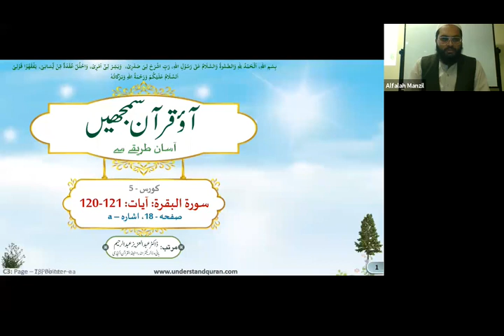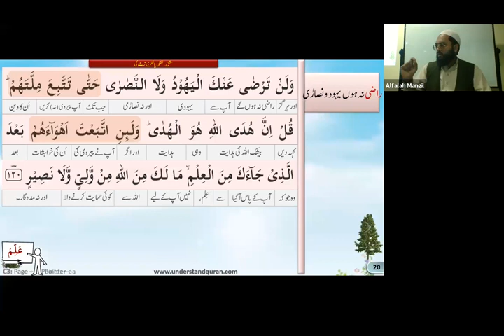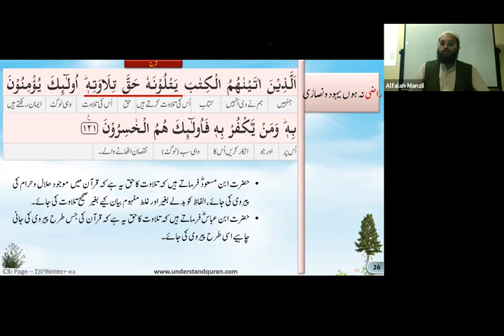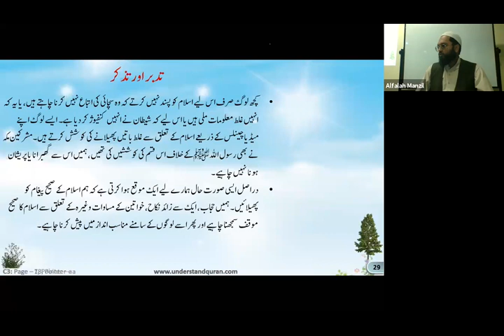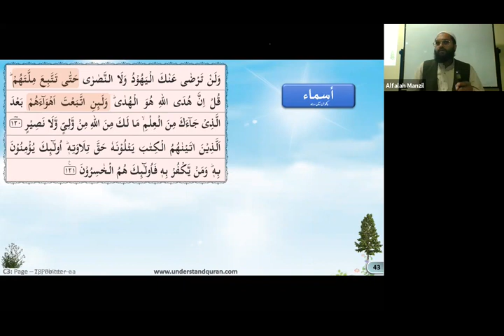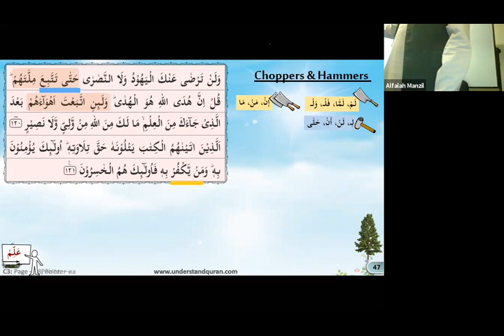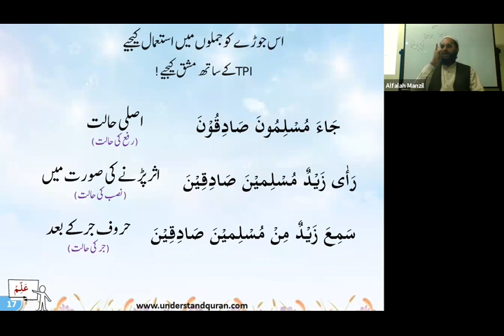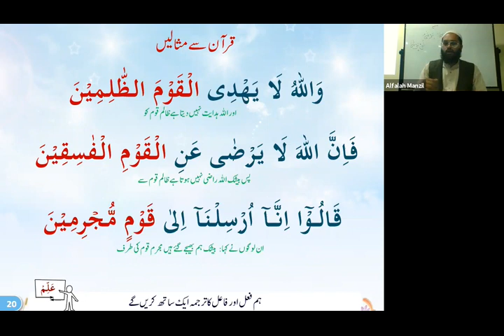QC5 Lesson 18a